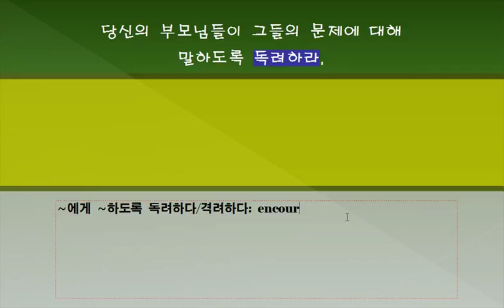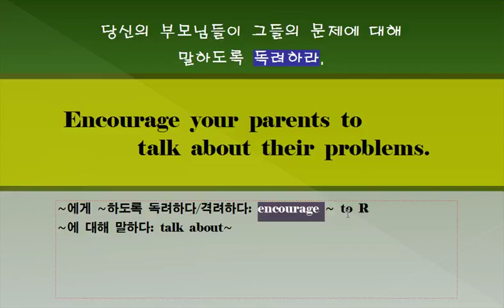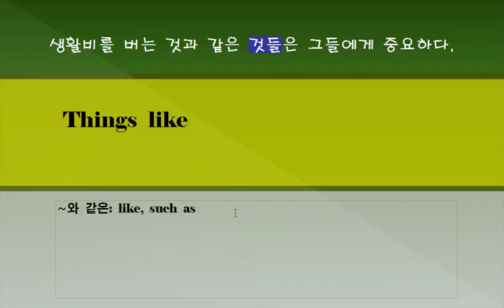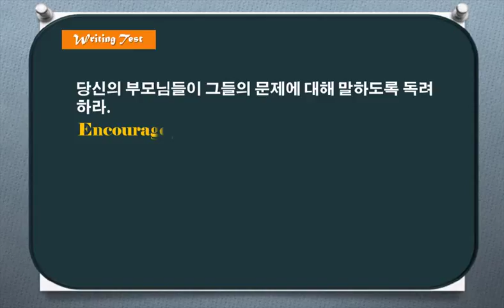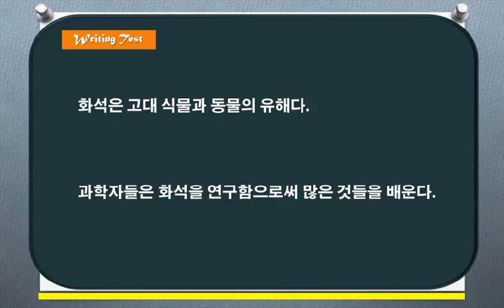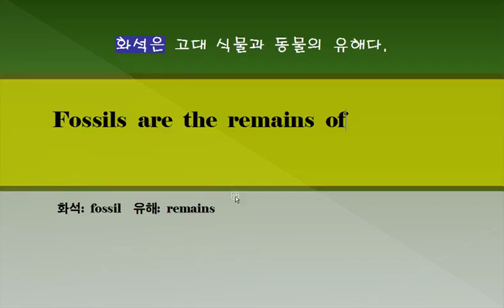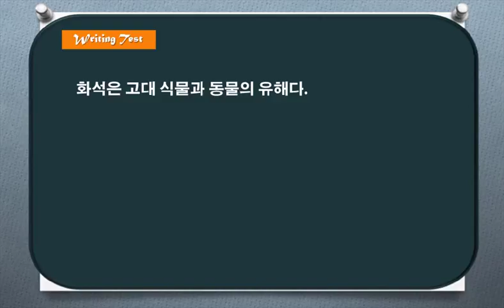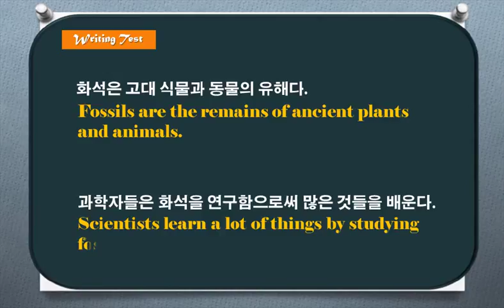단문장 쓰기 233